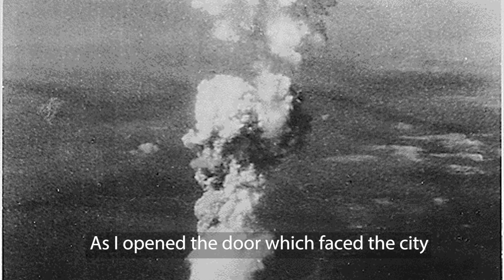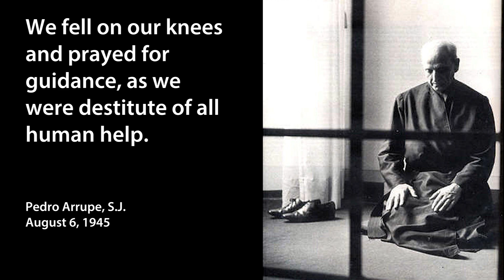Pedro Arrupe's Hiroshima diary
Father Pedro Arrupe became worldwide head of the Jesuits in 1965, but on Aug. 6, 1945, he was stationed in Hiroshima, Japan. He used his medical knowledge to work as a first responder after the atomic bombing.

Hiroshima images from the National Archives